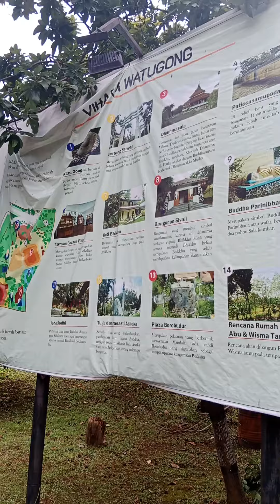BAGAIMANA KEINDAHAN VIHARA WATUGONG SEMARANG JAWA TENGAH PART 1